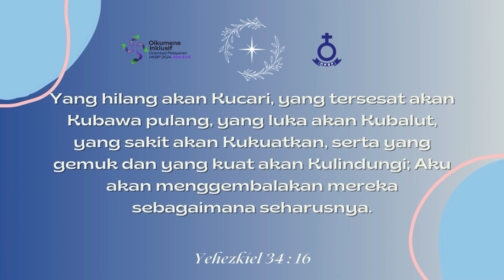RENUNGAN HARIAN HKBP CIJANTUNG | Rabu, 27 Maret 2024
Yang hilang akan Kucari, yang tersesat akan Kubawa pulang, yang luka akan Kubalut, yang sakit akan Kukuatkan, serta yang gemuk dan yang kuat akan Kulindungi; Aku akan menggembalakan mereka sebagaimana seharusnya.
(Yehezkiel 34 : 16)